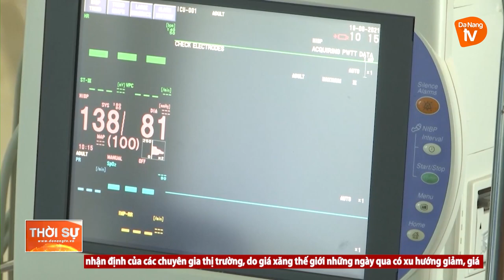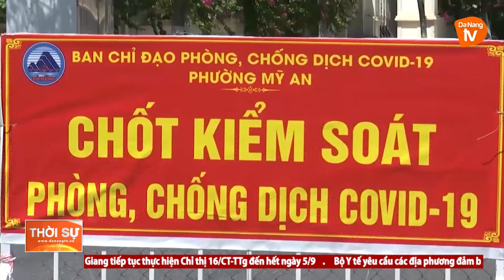TẬN DỤNG “10 NGÀY VÀNG”, ĐÀ NẴNG NỖ LỰC KIỂM SOÁT COVID-19